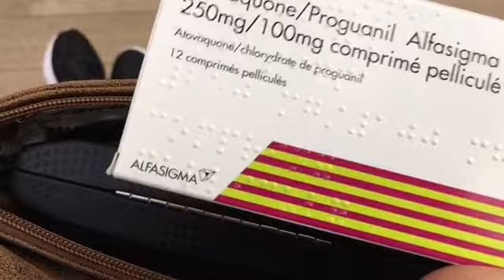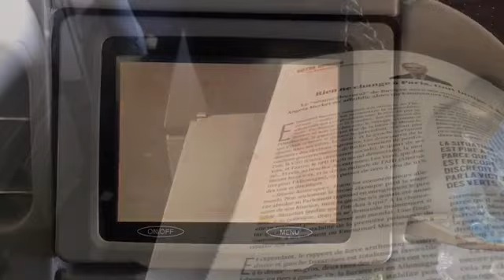CongoBeautiful Brazzaville Partie 1 Arrivée à BZV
Je vous emmène avec moi à Brazzaville! Là  où repose mon père. Après plusieurs années, j'ai enfin ce désir d'y retourner. Je remercie ma mère qui m'a encouragé dans ce sens et mon mari qui a souhaité découvrir mes origines. Ce voyage m'a ému à tous les niveaux, à un tel point que certaines de ses imperfections sont devenues des qualités à mes yeux. Le Congo Brazzaville a un grand potentiel encore non exploité, une richesse naturelle et une vie débordante. J'ai hâte d'y retourner car mon court séjour ne m'a pas permis de tout explorer.

Hello everyone, I take you with me to Brazzaville! Where my father rests. After several years, I finally have the desire to go back. I thank my mother who encouraged me and my husband who was willing to discover my origins. This trip moved me at all levels, to the point that some of the city's imperfections have become qualities to me. Congo Brazzaville has a great potential, natural wealth and overflowing life. I cannot wait to travel back there because my short stay did not allow me to explore everything.

Music  copyright to : dannyebtracks Dancehall Afrobeat